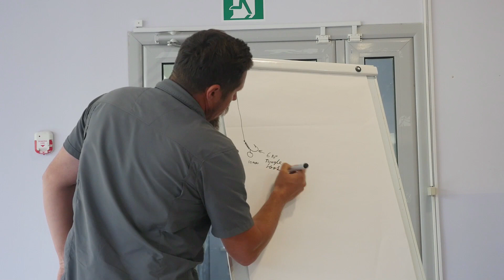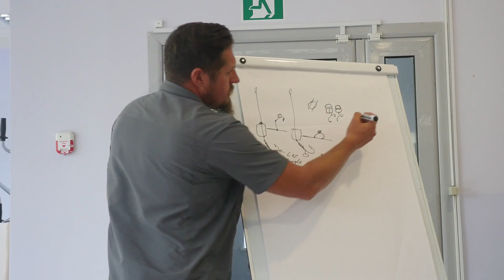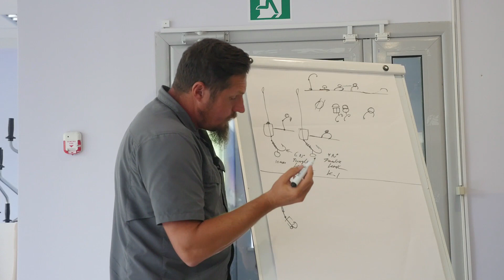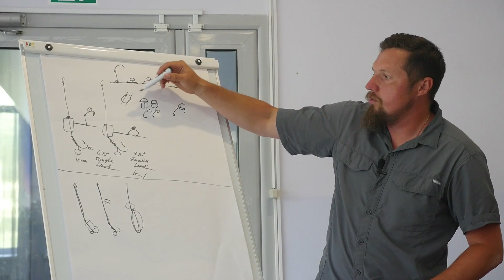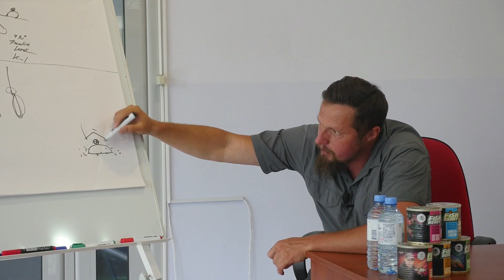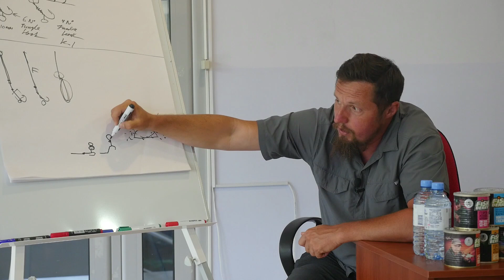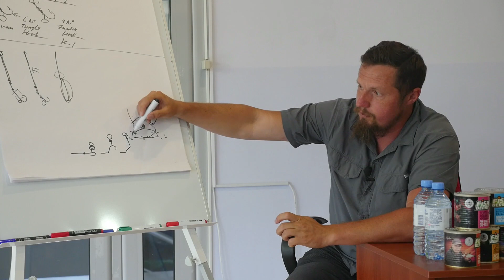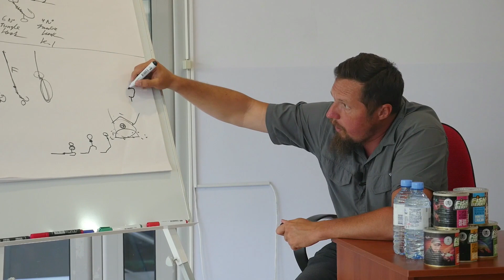Сергей Попов - Семинар в Донецке / 2 часть / Магазин DONFISH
Семинар Сергея Попова, посвященный ловле на Feeder и Flat Feeder, а также карповой рыбалке.
Мероприятие было организовано и проведено на базе рыболовного супер маркета DONFISH.

Камера:
Сергей Вольский

Монтаж:
Сергей Вольский